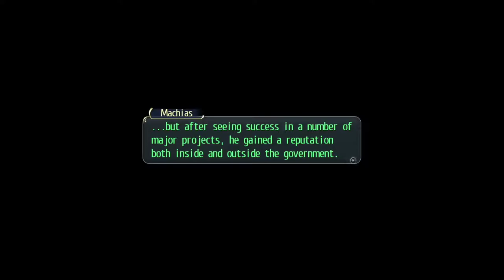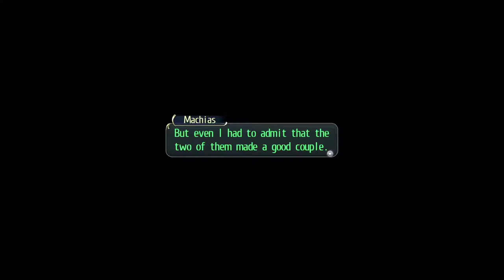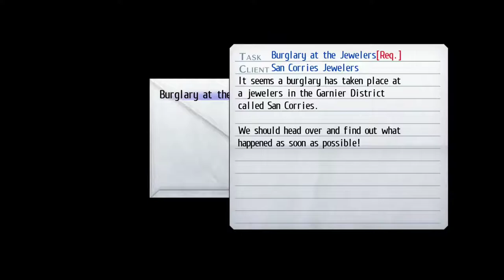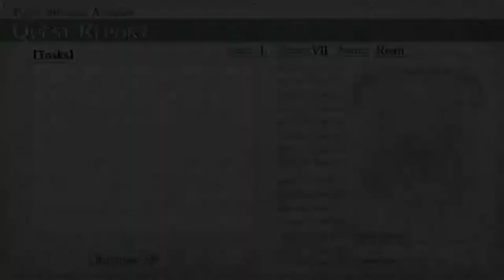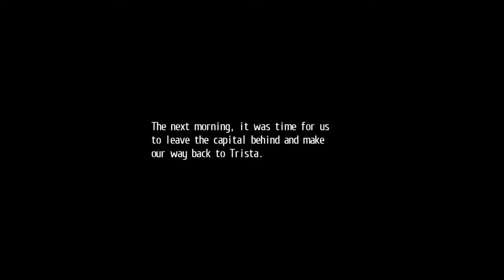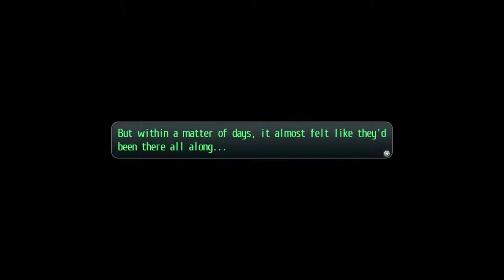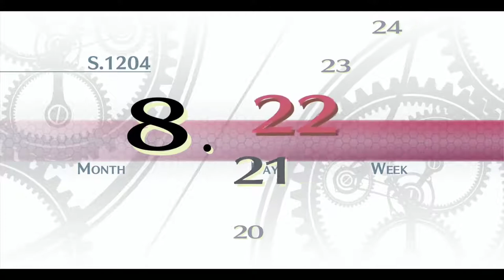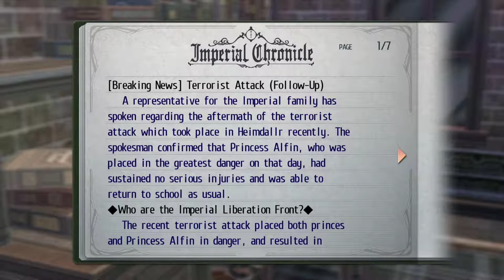The Legend of Heroes: Trails of Cold Steel [NG+] - Walkthrough part 8